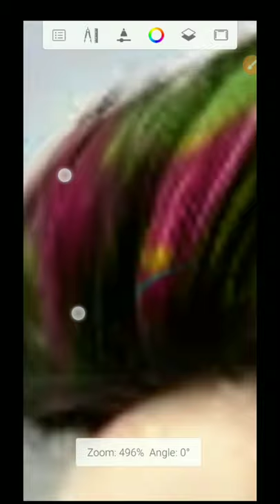Creative photo editing 🔥 hare stile change photo editing 🔥indra editor,#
creative photo editing🔥hare stile change photo editing 🔥 Indra editor, . photo edit kaise kare,
photo ko kaise hd banaye photo kaise edit karte hain,

🔥photo style, 🔥👍👍🙏
 photo editing background full hd,
background Chang Photo Editing
background Chang Photo Editing In PicsArt ,
Mobile se photo ka background blur kaise kare,
snepseed se photo ko Blur kaise kare
photo blur kaise kare,
YouTube shorts
YouTube shorts
YouTube shorts
YouTube shorts
YouTube shorts

YouTube shorts
YouTube shorts
YouTube shorts
youtube shorts#indra editor
youtube shorts#indra editor

youtube shorts#indra editor
youtube shorts#indra editor